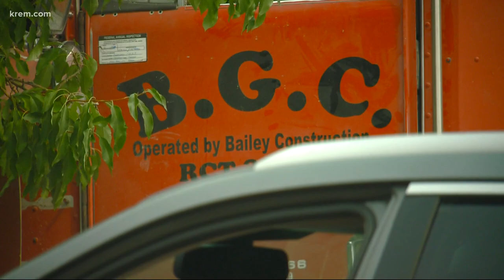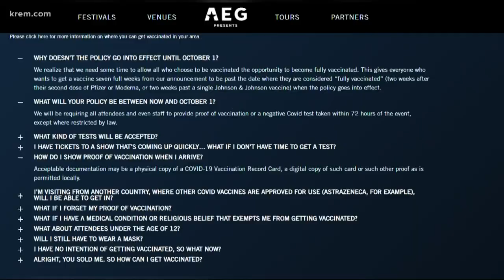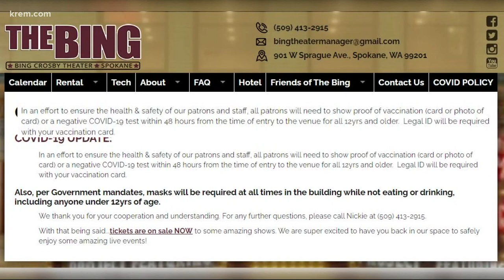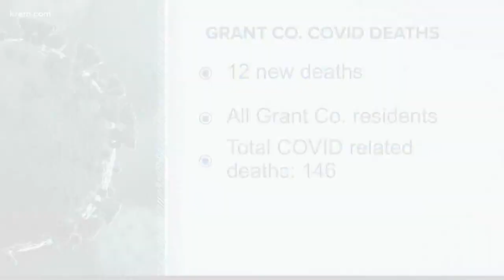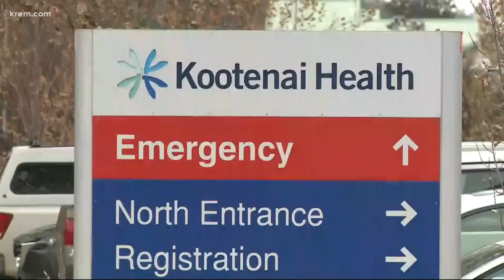Dump truck driver used meth night before Freya crash and other top stories at 6 p.m.